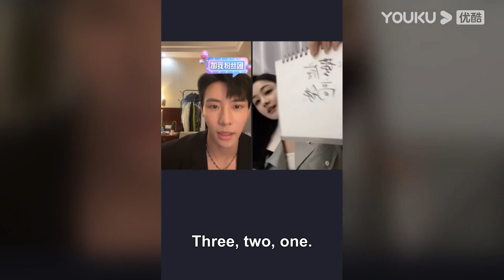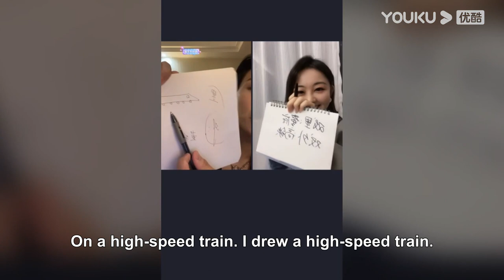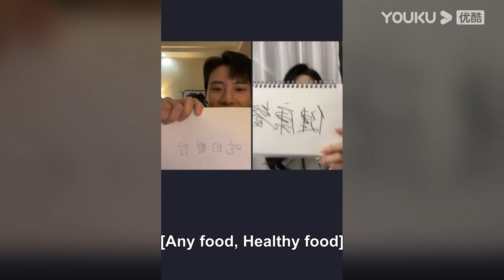Dai Gaozheng's favorite scene in the show stunned Chen Fangtong | Maid's Revenge | YOUKU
Welcome to download YOUKU international APP to stream "Maid's Revenge" anywhere with multi subtitles.

[Maid's Revenge 千金丫环] The Dong family in Jiangcheng was wiped out overnight, and the daughter Dong Tingyao was forced to come to the fiance Fang's family for help. However, Dong Tingyao not only found out that her identity was replaced and she turned into a maid from a lady, but the person she had to serve was actually Tian Yi, the famous Jiangcheng military governor who "killed" her father. Dong Tingyao wanted to take revenge, but she didn't know that the culprit who brought the disaster to the Dong family was her fiancé Fang Yuze. How does she complete the plan of revenge? And face the affection of Uncle Fang and his nephew? This is where the story begins.

★Starring: Chen Fangtong/Dai Gaozheng/Wei Tianhao/Dong Yan/Hou Yingjue/Zhang Ruien/Hu Xifan/Chen Yuan
★ 30 Episodes